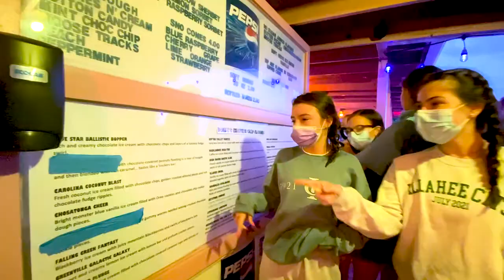Sliding Rock and Dollies Pineview Hill July 2021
Pineview Hill goes to Sliding Rock then Dollies for ice cream afterwards!